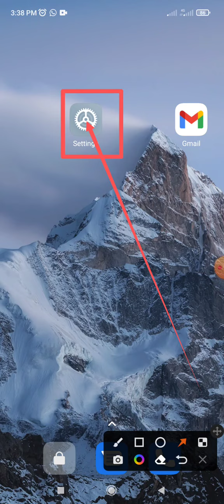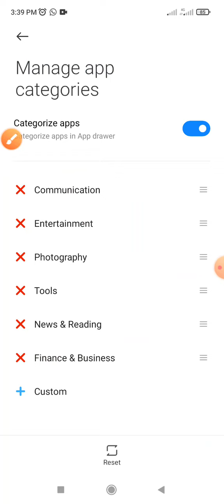News & reading app showing on home screen display on Xiaomi Android phone